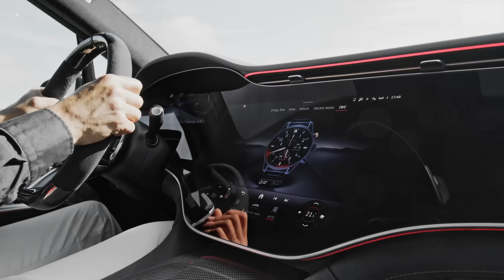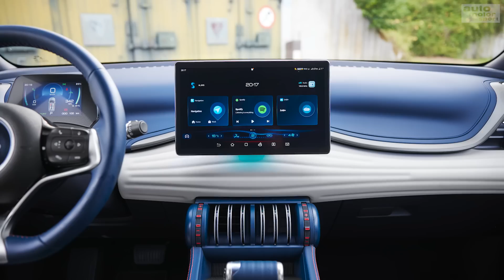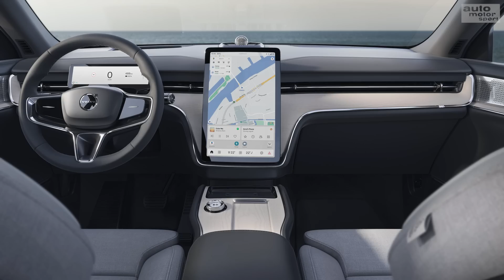E-Auto-Highlights 2023: Die 10 wichtigsten Neuheiten - Bloch erklärt #201 | auto motor und sport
Die Lieferzeiten bei Elektroautos sind lang. Doch zumindest wird 2023 die Auswahl deutlich größer. Besonders die chinesischen Hersteller wollen angreifen und zeigen zahlreiche Neuheiten. Aber auch die deutschen Produzenten legen nach. Alexander Bloch zeigt seine 10 Highlights für das Jahr 2023. Hier seht ihr seine Favoriten.

00:00 Intro
00:38 Highlight 1:
04:18 Highlight 2:
07:26 Highlight 3:
09:57 Highlight 4:
14:39 Highlight 5:
17:41 Highlight 6:
21:15 Highlight 7:
24:21 Highlight 8:
27:01 Highlight 9:
29:53 Highlight 10:
32:51 Fazit:
Zu empfangen über folgende Pay TV-Plattformen:

  M7
  Suisse Digital
  Swisscom
  Deutsche Telekom
  Zattoo
  A1
  1&1
  Waipu.tv
  Pyur
  Magenta